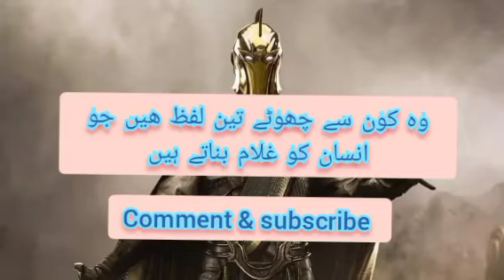Everyone about life Question thanks for Answering 💓💓